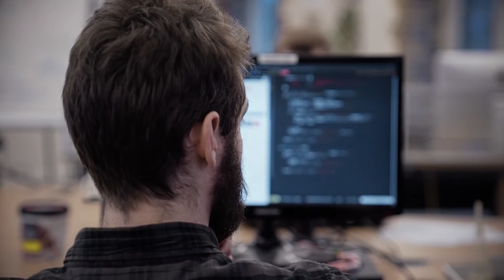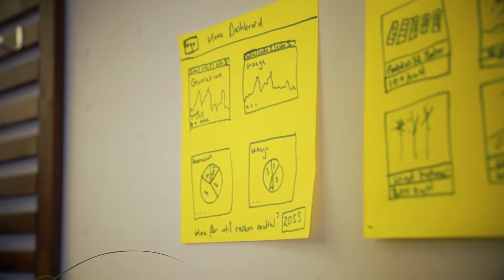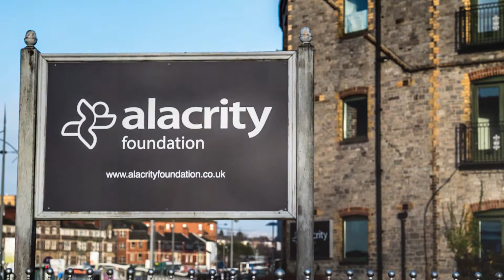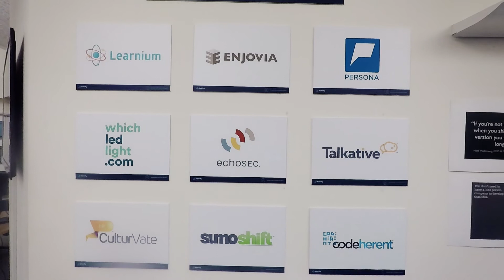The Alacrity Foundation - We Create Entrepreneurs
Alacrity is a unique 12 month programme that provides graduates with practical business training, software skills and mentoring so that they can develop as entrepreneurs and launch their own UK based technology companies.

What is Alacrity?
Alacrity is a unique educational charity. Our charitable mission is to mentor and train graduates to create the next generation of hi-tech companies based in Wales. Our 12 month programme provides the skills and knowledge required to run a profitable technology startup.

The Programme
Our 12 month programme provides the skills and knowledge required to run a profitable technology startup.

Alacrity is a paid programme, our graduates receive a tax free stipend of £1,500 a month for the duration of the programme.

Throughout the year we cover all the disciplines that are necessary for the creation of a successful company. For instance our graduates won’t just learn about the importance of marketing, but they’ll learn how to do it. Our entire curriculum is based around providing practical skills with real world application. We have a world-class team who together have created over 100 companies that have a combined market value in the billions. As well as the Alacrity team we also have a network of over 70 experienced mentors, drawn from a range of businesses.  These business leaders, many of whom are leaders in their sectors, give their time to share their expert knowledge and experience.

Upon successful completion of the programme, the Foundation gifts its graduate members ownership of a start-up company. Without firm financial foundations it can be near impossible for a new business to flourish. The Foundation works with an investment fund that gives our Alacrity graduate companies access to up to £250,000 of seed funding upon completion of the programme.

Who do we work with?
One of the unique characteristics of the foundation is our demand driven model. The Foundation challenges our graduates to solve a practical business problem sourced directly from industry. We source these problems from a range of organisations drawn from the health, financial services, technology, education, security and construction sectors. We work with the private, public and even third sectors. A number of our graduated companies have gone on to create products that produce a social good. Our partners are all eager to support the programme by offering access to their businesses and staff that act as mentors.

Should i Apply?
We recruit graduates from all over the world who have the ambition, drive and maturity to run a business. Alacrity combines graduates from technology and science disciplines with those from a business background to form teams of four people. Our aim is to unleash a new generation of British technology companies and we look for graduates that have the motivation to match this mission. Our graduates must have a strong team ethos, a successful company is built on the shared commitment, ambition and hard work of a unified team. They must also be resilient as the journey to success will, invariably, challenging and require resolve to complete. Alacrity has a commitment to developing the fast growing digital industry in South Wales, it is expected that our graduated companies will headquarter in South Wales.

Our supporters
As a charity we are privileged to be supported from the philanthropic support of our funders: The Welsh Government, Wesley Clover and the Waterloo Foundation.